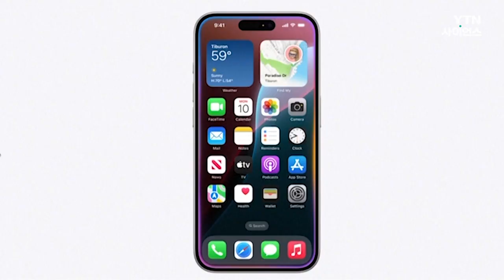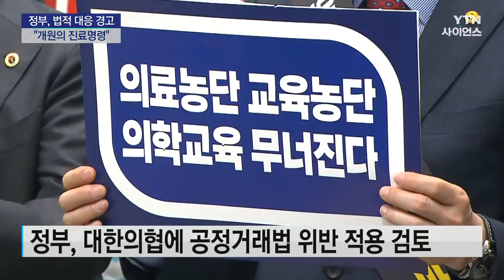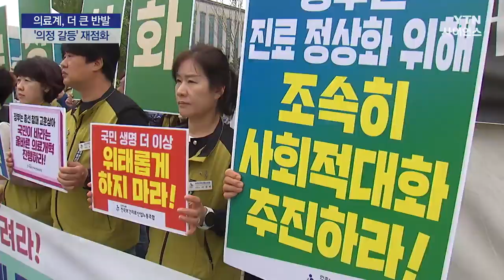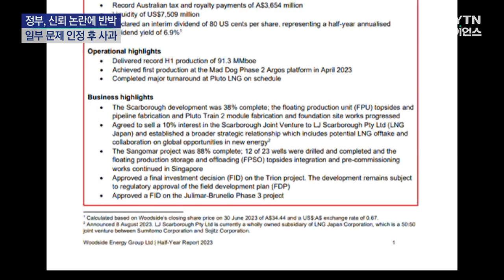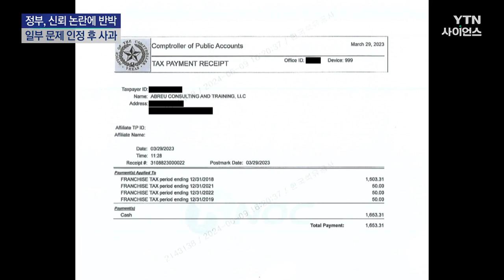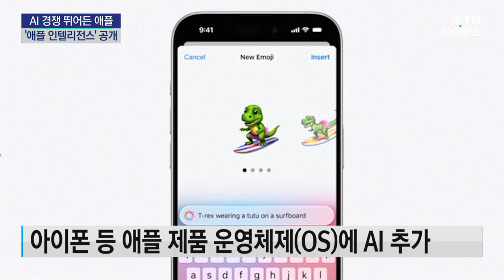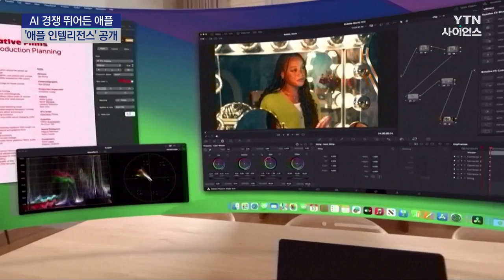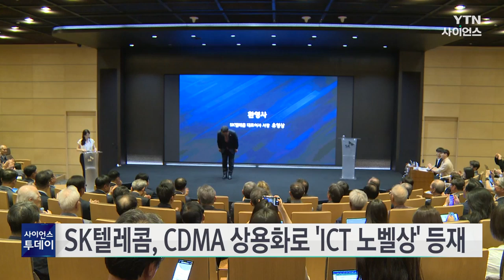[다시보기] 6월 11일 (화) 오전 사이언스 투데이 / YTN 사이언스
■ 강원 강릉 올해 첫 열대야…지난해보다 6일 빨라

■ 올해 첫 폭염특보..."농삿일 멈추고 물 찾아"

■ '남서풍에 지형효과'가 폭염 원인..."더 더워진다"

■ 무등산에서 청정지역 지표종 '운문산반딧불이' 관찰

■ 호주 조류인플루엔자 확산…필리핀, 호주산 닭고기 등 수입금지

■ 정부, 집단휴진에 법적 대응 경고..."개원의 진료명령"

■ 의료계 "정부 억압에 격앙"...비판 속 참여율이 관건

■ 보훈 가족에게 찾아가는 의료버스

■ "체납사실 몰랐다"...의혹 반박했지만, 일부 문제 인정

■ 다음 달 대왕고래 첫 시추지점 결정...시추는 12월 착수

■ 애플 운영체제 AI 기본 탑재...'시리'에 챗GPT-4o

■ 머스크 "오픈AI 심은 애플 기기, 내 회사에서 금지"

■ 반도체·AI 등 수도권 대학 첨단학과 정원 569명 ↑

■ [기업] SK텔레콤, CDMA 상용화로 'ICT 노벨상' 등재